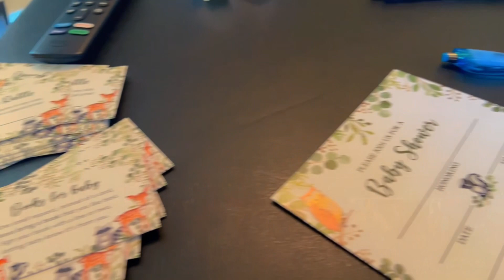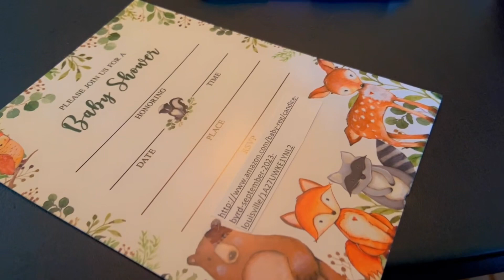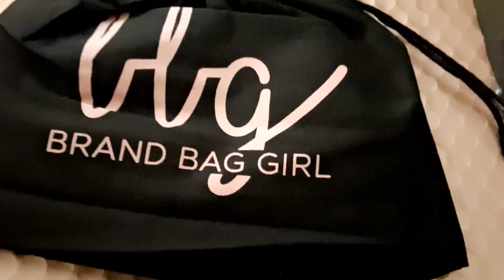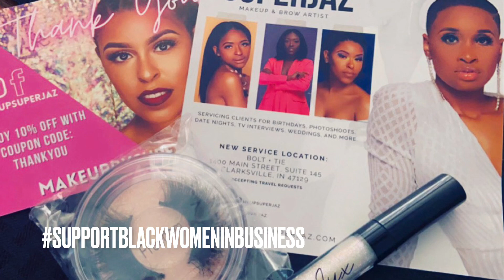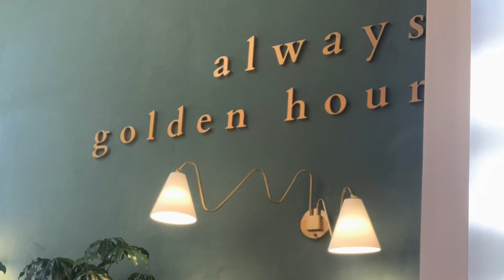VlOG | Hot Mama Summa | ft. Holiday Recap + New Nails + Shopping + Baby Shower!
xoxo , candice .